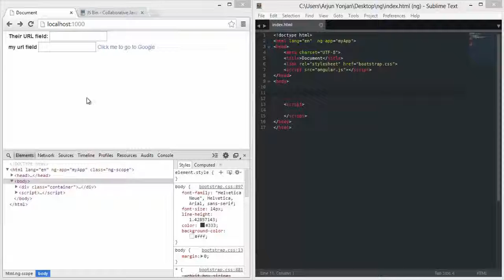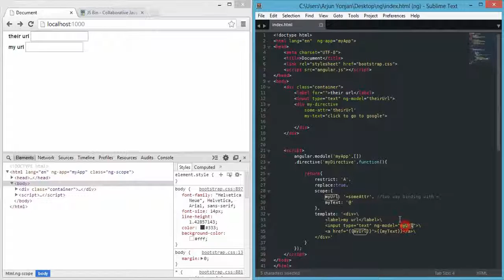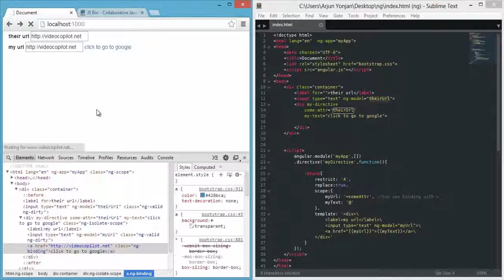angularjs two way binding with '=' binding strategy input, directive, isolate scope 720p